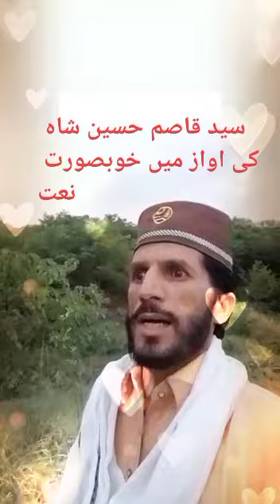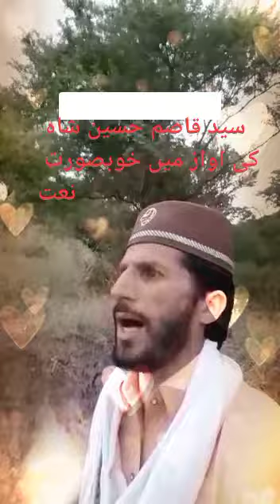peshkash YouTube channel AB RONQA TV